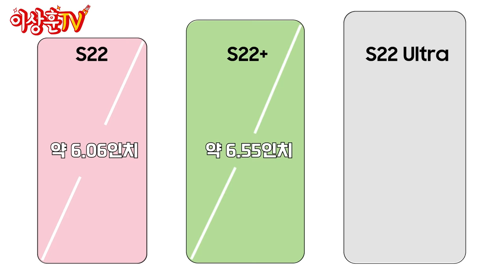갤럭시 노트가 돌아온다..? 갤노트 유저분들 집중!! | 갤럭시S22 시리즈 총정리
오늘은 많이들 기다리고 계시는 갤럭시 S22 시리즈 유출 정보를 총정리 해봤습니다!
여기저기 정보들이 많이 퍼져서 알고 계신 상추들도 많을텐데
인간 갤럭시가 아주 깔끔하게~ 정리해드립니다ㅋㅋㅋㅋ

📌TIMELINE
00:00 인트로
00:07 상하이!
00:28 갤럭시 S22 시리즈
01:09 갤럭시 S22, S22+ 디자인
01:23 갤럭시 S22 울트라 디자인
01:57 S펜 수납?
02:54 갤럭시 S22 크기
03:37 후면 소재
03:56 배터리
04:37 색상
05:10 주의사항!
05:24 비스포크 에디션..?
05:53 AP
06:18 가격
06:40 출시일
07:07 총정리